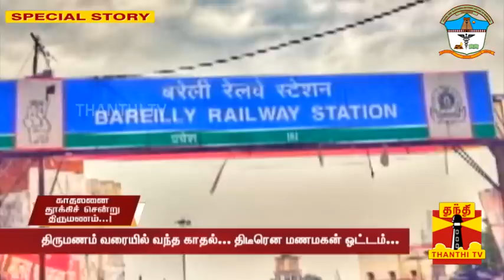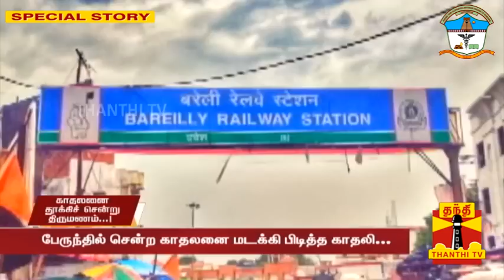தாலி கட்டும் நேரத்தில் ஓடிய மாப்பிள்ளை.. 20 கிமீ துரத்தி பிடித்து தூக்கி வந்த மணப்பெண்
Padmashri Dr.Sivanthi Aditanar College of Nursing.

தாலி கட்டும் நேரத்தில் ஓடிய மாப்பிள்ளை.. 20 கிமீ துரத்தி பிடித்து தூக்கி வந்த மணப்பெண் - மணமகன் சோகமாக தாலி கட்டிய பரிதாபம்